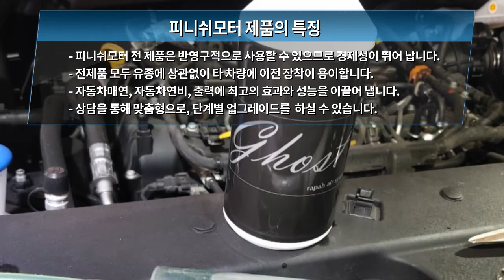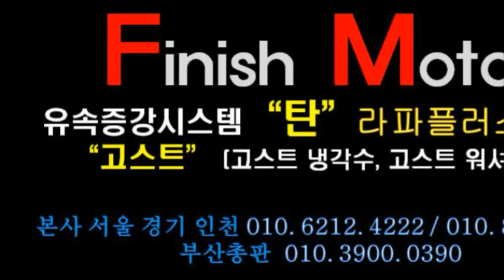[더뉴 카니발 19년] 피니쉬모터 전제품 240셋팅값+ 고스트냉각수 500ml 첨가완료!~~~~ 매연감소! 출력증강! 연비개선! 피니쉬모터에서 해결해 드립니다!